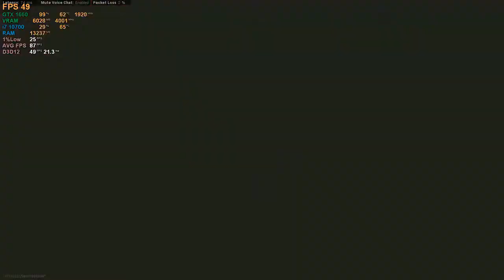Call of Duty Warzone Battle Royale GTX 1660 + i7 10700 1080P Ultra Graphics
Call of Duty Warzone GTX 1660 PC Gameplay

Warzone - Verdansk 84  - Season 3

Driver Version : Nvidia Drivers 466.11
Intel Turbo Boost Max Technology 3.0 Frequency
4.80 GHz

My PC Specs:
• CPU : INTEL i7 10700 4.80 GHz (10th Generation)
• MB  : MSI MPG Z490 Gaming Plus
• Ram : KINGSTON 16GB (2x8GB) DDR4 HyperX Fury 8GB 3200MHz
• GPU : MSI GeForce GTX 1660 GAMING X 6G GDDR5 GRAPHIC CARD
• SSD : HP SSD S700 250GB STATA III 3D NAND
. HDD : Seagate barracuda 2TB 7200 RPM
. HDD 2 : Seagate barracuda 1TB 7200 RPM
. Cooler : chiptronex X500 RGB Air cooler
. PUS : CORSAIR VS550 WATT Power Supply
• OS  : Windows 10 Pro 64bit